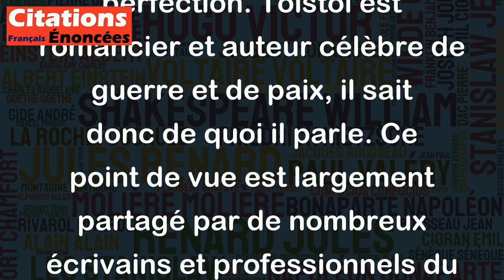Je ne comprends pas comment quelqu'un peut écrire sans tout réécrire encore et encore. - Tolstoï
Cette citation de Tolstoï exprime sa conviction que le processus d'écriture nécessite une révision et une réécriture constantes pour atteindre la perfection. Tolstoï est romancier et auteur célèbre de guerre et de paix, il sait donc de quoi il parle. Ce point de vue est largement partagé par de nombreux écrivains et professionnels du métier, qui considèrent que la révision est une étape cruciale du processus d'écriture, permettant d'améliorer la qualité et le style de l'œuvre. En somme, cette citation est une encouragement à tous ceux qui écrivent de ne jamais se décourager face à la nécessité de réécrire pour atteindre la perfection.